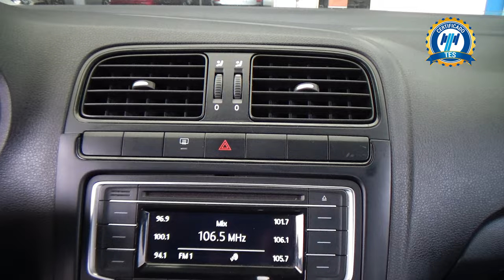Volkswagen / Vento / 2017 - 26628